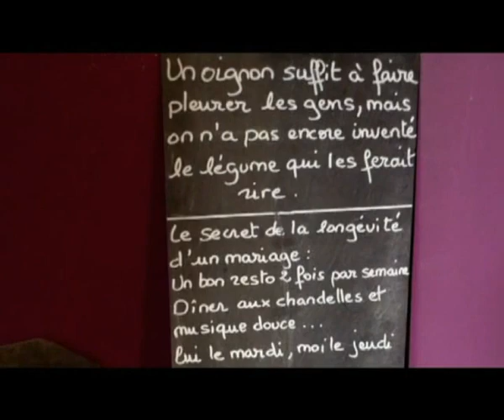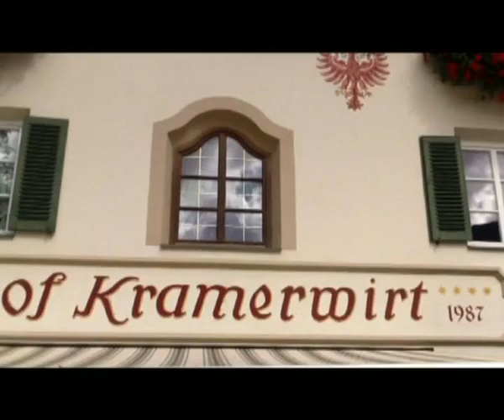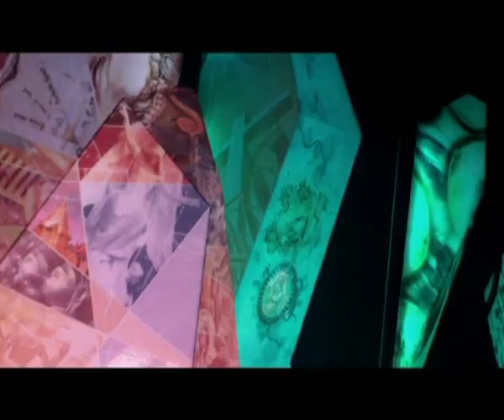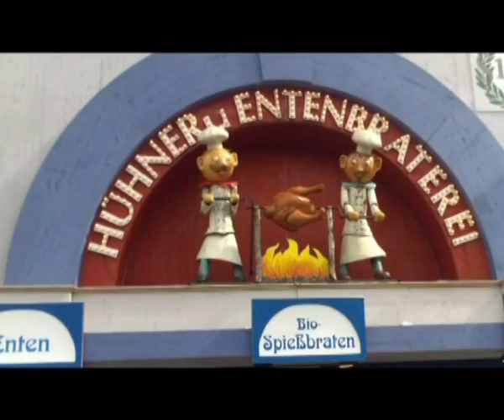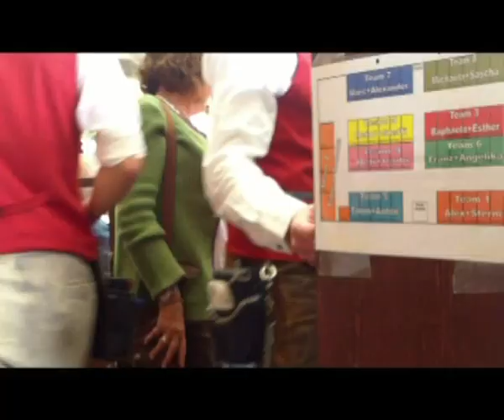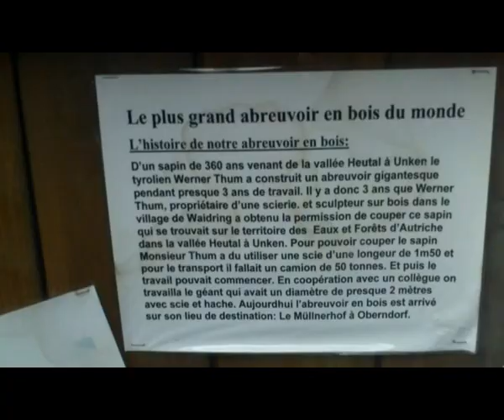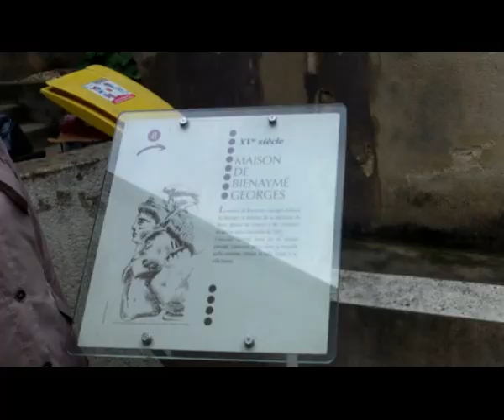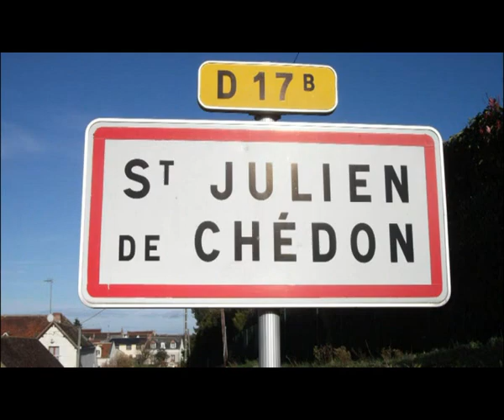Tyrol transhumance Munich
nous avons découvert le retour des vaches et le défilé d'ouverture de la fête de la bière